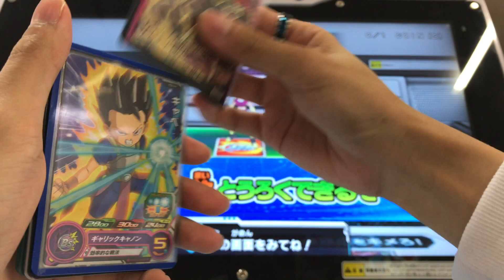【SDBH】SECケフラを使った本格対人戦デッキ！【スーパードラゴンボールヒーローズ7弾】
SDBH7弾SEC3ケフラを軸にした本格的な対人戦デッキです！

ギネをヒットにくっつけると、8倍時とばしが可能です

敵チームに‪身勝手の極意"兆"‬悟空出現♪